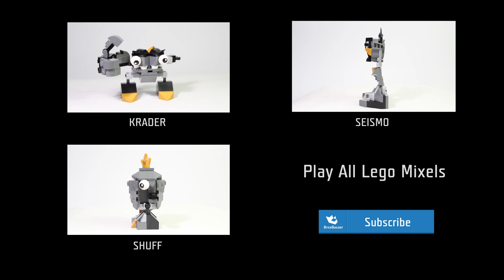Lego Mixels 41507 ZAPTOR build and review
- unboxing
- build
- review functions

Information:
Pieces: 61
Ages: 6+
Price: $4.99

Up for anything, ZAPTOR is the super-charged adrenaline junkie of the Electroids, a quirky tribe of Mixels who live high up in the mountainous forest close to the lightning storms that power them. Capable of releasing massive blasts of energy and blinding light, ZAPTOR can give his friends sunburn. They would prefer it if this living lightning rod of a Mixel directed those high voltage blasts at the Nixels!

Features translucent electricity bolts and poseable joints
Collect all three Mixels in the Electroid tribe to build the super Mixel tribe combo
Combine with 41505 SHUFF from the LEGO® Mixels™ Cragster tribe for a quirky mixed-up Mixel
Go to LEGO.com/mixels for exclusive building instructions, animations, wallpapers and much more
Watch all your favorite Mixel characters on Cartoon Network
Play the game available for iOS and Android